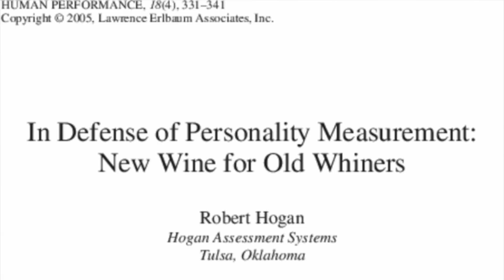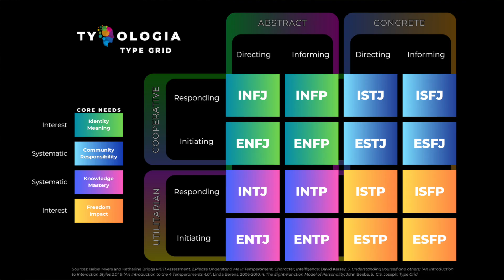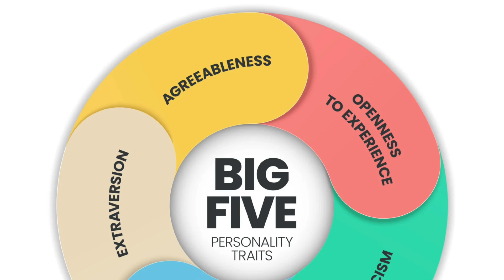Personality Psychology explained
A simple explanation of the science behind personality theories!

00:00 Personality Definitions
01:24 Three Levels of Personality Analysis
03:18 How To Evaluate Personality Measures?
04:22 Most Scientific Personality Theory?
09:36 Do We REALLY Have Personalities?